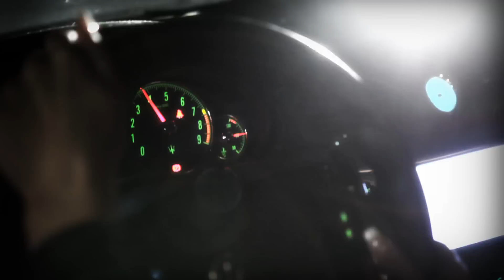Alice Konečná - Golden Eye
Alice nazpívala známou píseň a Markéta Billová ztvárnila Bond Girl ku příležitosti oslav narozenin Rádia Zlín a předávání cen Aplaus v Městském divadle Zlín. Režie - Tomáš Zindler, producent Luděk Malár, vyrobilo